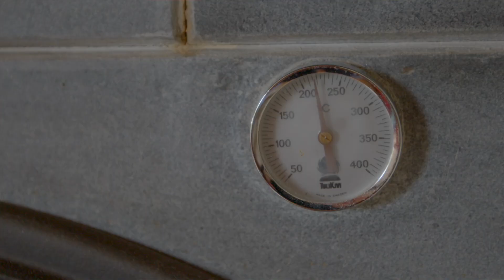Joutsenolainen rieska - Ruokamaakunta nyt! -hanke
Ruokamaakunta Nyt! – 11 000 vuotta eteläkarjalaista gastronomiaa jatkuvassa kattauksessa. Toteutusaika: 1.9.2022 – 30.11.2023. Lisätietoa